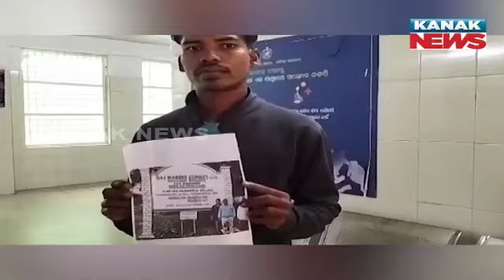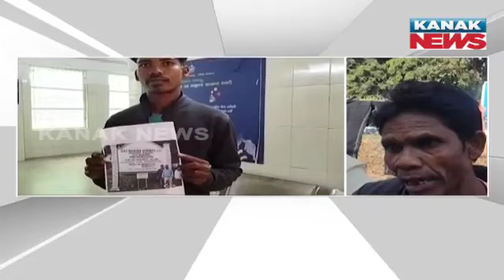Two Brothers Forced To Work Despite Poor Health; One Dead And Other Being Hospitalized